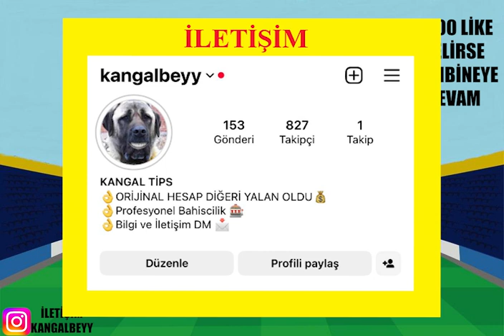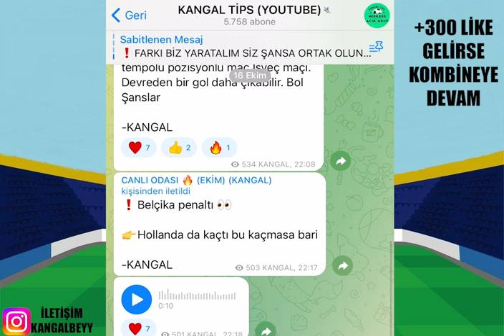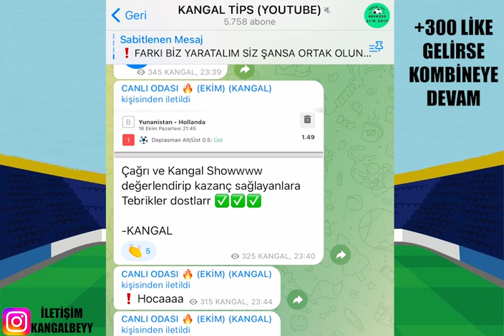İDEAL KOMBİNE ! SADECE EUROLEAGUE... 17 VE 18 EKİM 2023 İDDAA TAHMİNLERİ